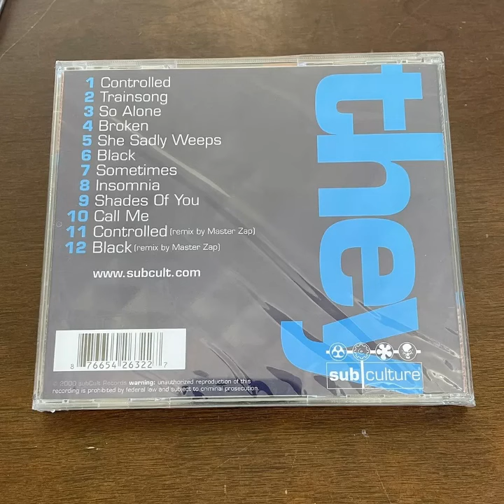Subculture - Controlled (Master Zap Remix) (2000)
Country: United States
Genre: Alternative Electronica?
Label: subCult Records
From Album: They (2000)

Members:
Dono* - Vocals
Daniel Skowronski - Keyboards
Brett Lewis - Keyboards
Heather Di Paola - Female Vocals